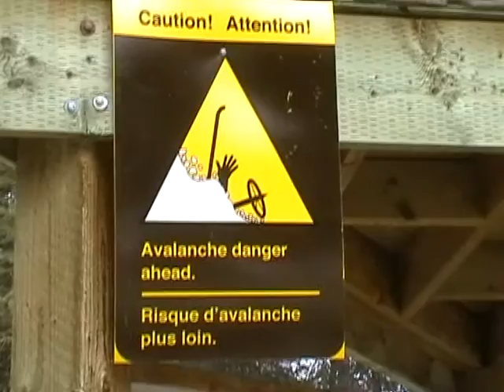Lake Louise To Banff_2